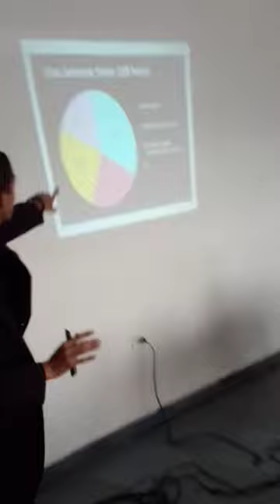30 horas semanales para cumplir tus sueños y metas